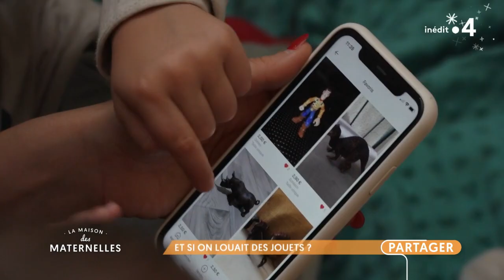Noël : je les gâte un peu, beaucoup ? - La Maison des maternelles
Selon le Baromètre Noël 2020 publié par l’association « Approuvé par les Familles », la crise du Covid-19 ne réduira pas les listes au Père Noël ! Les achats de jouets pourraient même battre des records cette année. Deux-tiers des parents envisagent d’offrir entre 1 et 3 cadeaux par enfant à Noël pour un budget de 140 €/enfant. Comment expliquer ce besoin de gâter les enfants ? Faut-il respecter la liste de jouets commandés au Père Noël ? Que risque-t-on à trop vouloir les choyer ?
On en parle avec nos invités :
- Marie, maman de 2 enfants : Juliette, 3 ans et Malo, 3 mois. Pour elle Noël, c’est synonyme de féérie. Elle souhaite faire perdurer cette tradition qui promet aux plus jeunes des jouets par milliers.
- Catherine Aimelet-Périssol, psychothérapeute, répond à toutes nos questions.